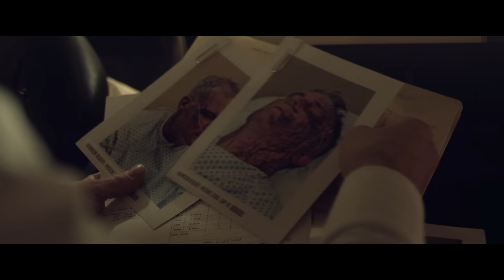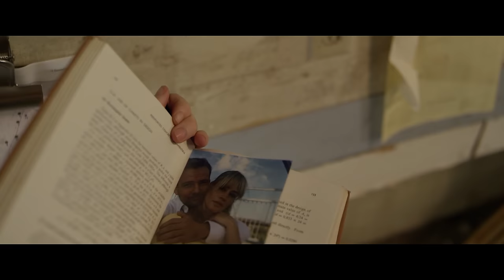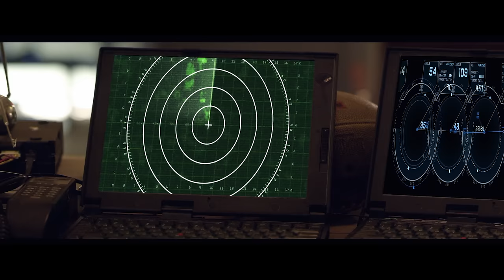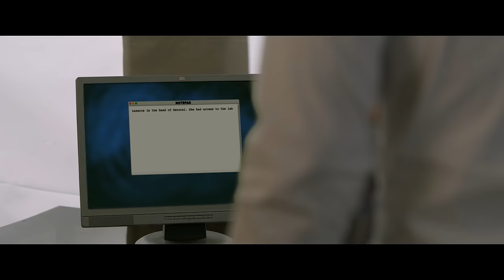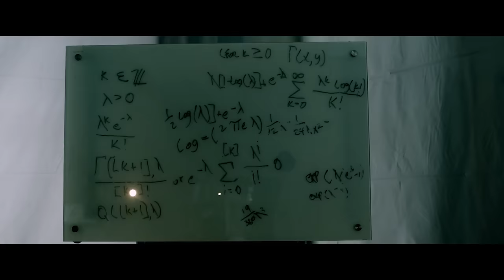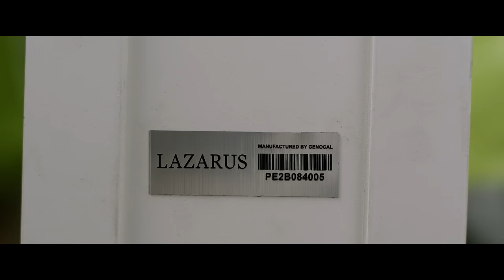🌀 Flashburn: Virus Outbreak | Full Movie | Sci-fi Action Thriller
A virologist is working to engineer a bacteria protein carrier to attack the Ebola virus...

Genre : Full Movie in English,  Scifi Action Thriller